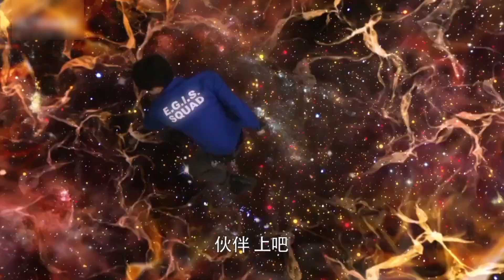Ultraman taiga all transformation - (chinese version)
Ultraman taiga all transformation

Nonton playlist vidio lain flater grind :

- ultraman :      • Ultraman  ​

- Movie :     • Movie  ​

- Fishing&life :     • Fishing&life  ​

- Extreme car driving simulator season 2 :     • Extreme car driving se...  ​

- Nba live season :     • Nba live season  ​

- Ultraman trigger :     • Ultraman trigger  ​

- Ultraman legend of hero :     • Ultraman legend of hero  ​

- Lost in blue (Global) :     • Lost in blue (Global)  ​

- Ultraman fighting evolution 0 :     • Ultraman Fighting Evol...  ​

- Tutorial :     • Tutorial  ​

- Pembahasan ultraman:     • Pembahasan ultraman  ​

- Jurassic World :     • Jurassic World  ​